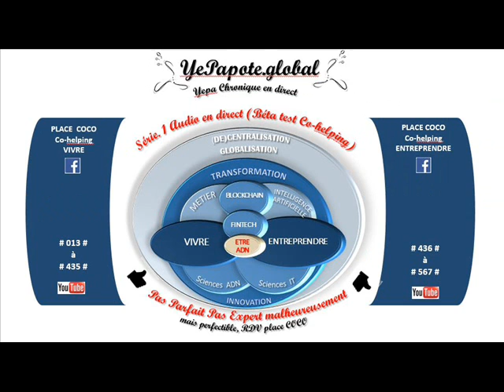#094# 40% des bac +5 sans emploi, déséquilibre de la méritocratie d' emploi ?